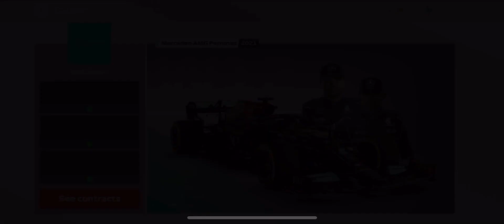F1 Mobile Racing 2021 - 97% car wear (season won) - Closest to level 9 chassis!!! 🔥🏎🏁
One season away to fully setting the car up! So excited! 😁🚀🍾😎🏎🏁 LewisHamilton43🇲🇰! 🏎🏁